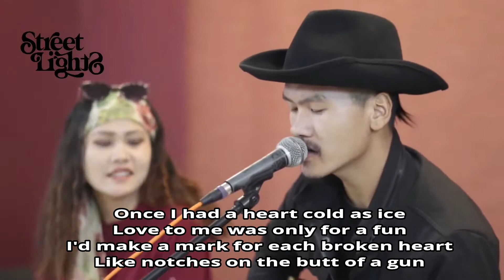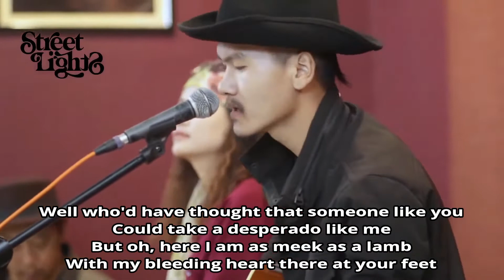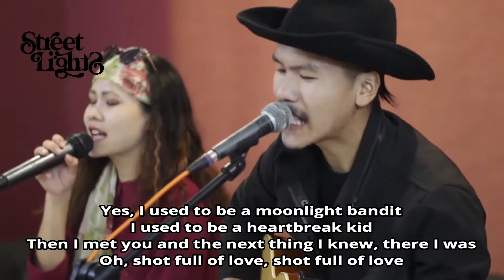shot full of love (lyrics) - Streetlights feat Yursari Ngalung (Cover)